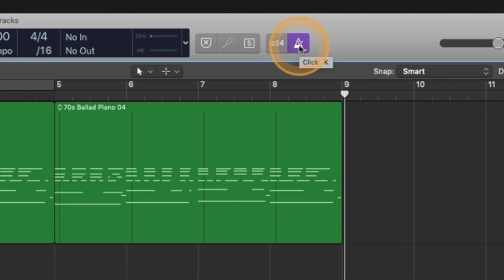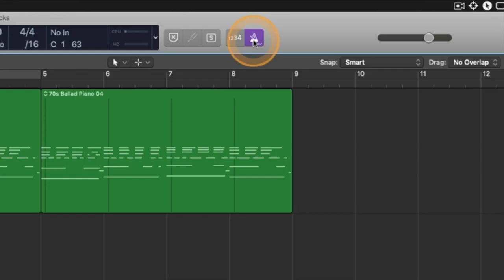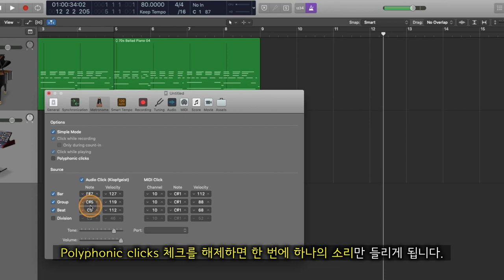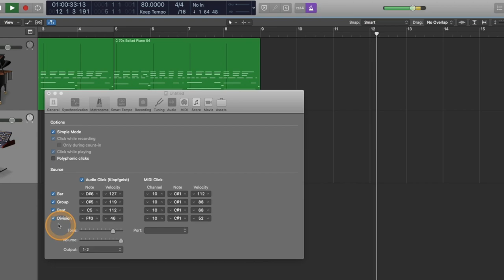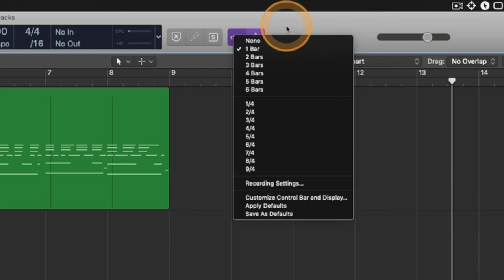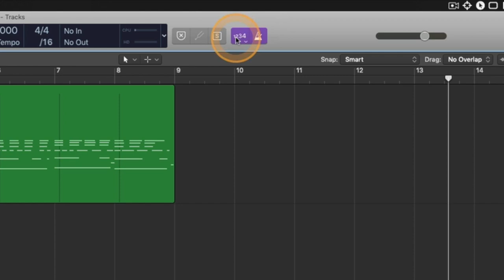[로직 꿀팁] 본인에게 맞는 메트로놈 설정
알아두면 쓸모있는 로직 프로 팁 #06 - 본인에게 맞는 메트로놈 설정

: 로직에서의 메트로놈(Click)의 기본 사운드는 악기와 함께 연주하다보면 가끔 묻혀서 잘 안들리는 경우가 있습니다. 그럴 때 본인의 사용 환경과 취향에 맞게 메트로놈 사운드, 톤, 볼륨 등을 변경하고 그밖의 간편한 설정을 할 수 있는 방법에 대해서 예비박(Count In)에 대한 내용과 함께 알아봅니다.